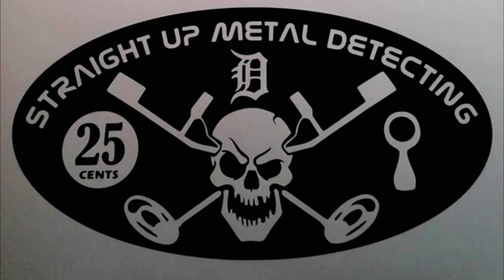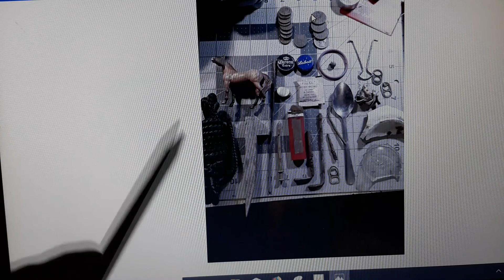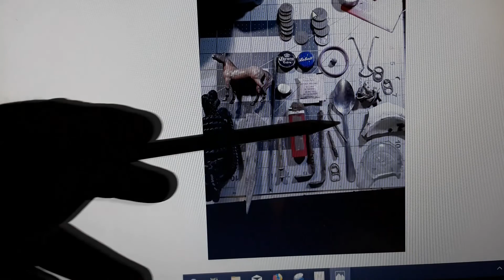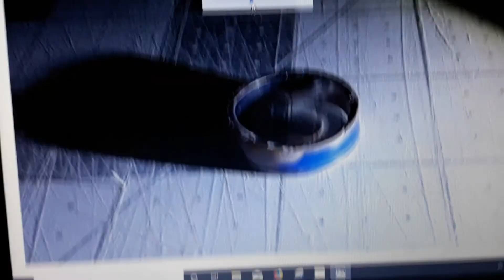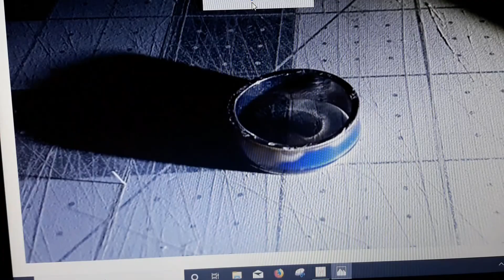Straight Up Metal Detecting : "Return to Saline" : Part 2 : 2019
Part 2 = The hunt continues as we finish up the first location and move to the 2nd park. Forest and nature trails Mr. Charles and I keep treasures a long the way. Plus Mr. Charles introduces "Black Light Hunting" a must see. I also get the honor of narrating  his "End Complete."